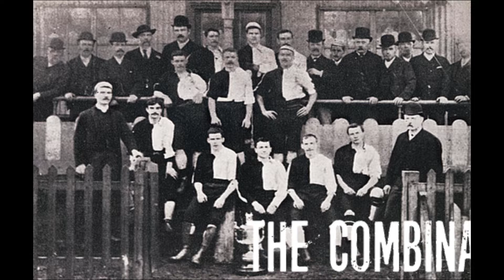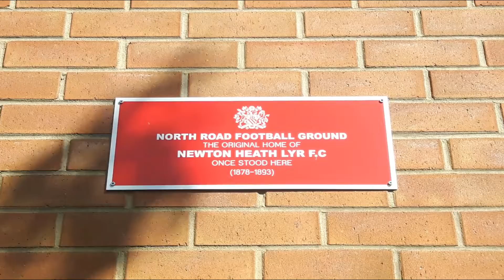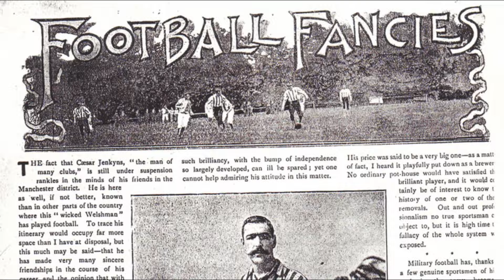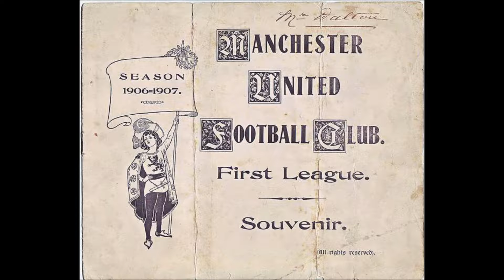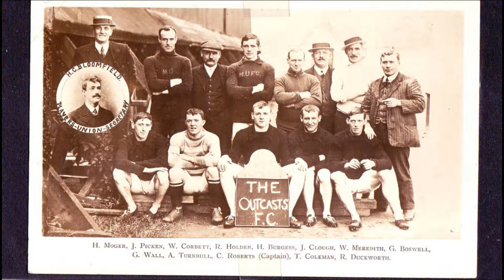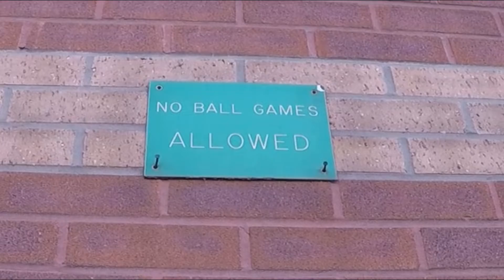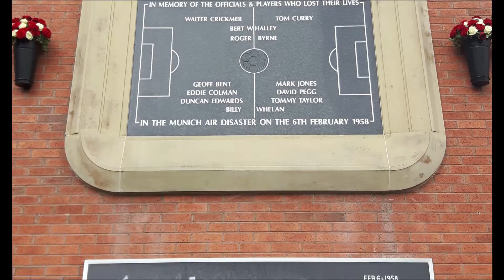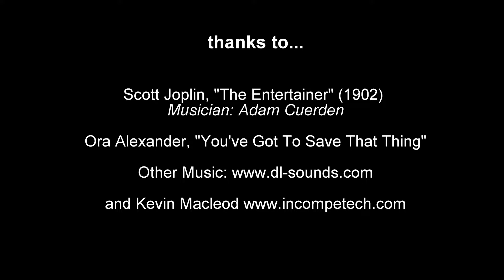The Lost History of Manchester United Football Club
From humble beginnings in the impoverished, industrial east of Manchester, to the very pinnacle of world football, the story of Manchester United is rich and dramatic. Yet so much of that history is now lost.

In this video I'll be taking a look at the first places the team played - amongst the railway carriage sheds of Newton Heath and the chemical works and mills of Clayton. I'll be seeing what, if anything, remains to be seen today and how this tiny football club went on to conquer the world.

Thanks to Manchester United Football Club Press Office for allowing me to film at Old Trafford.

If you like the video you can show your support by buying me a brew. Thanks!